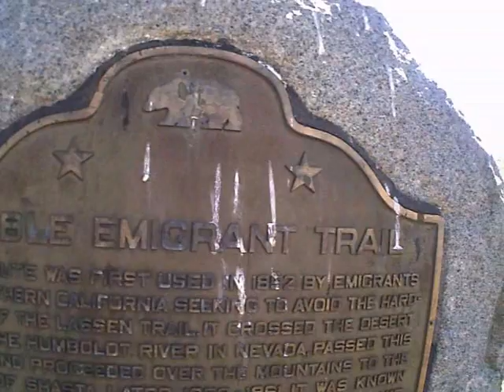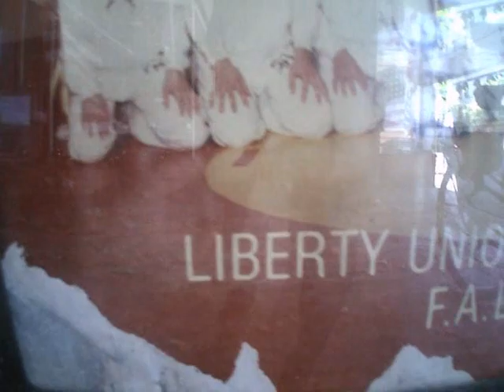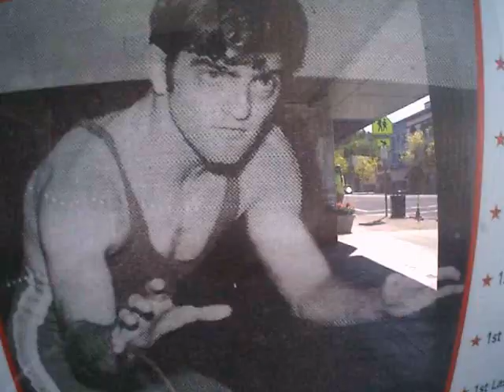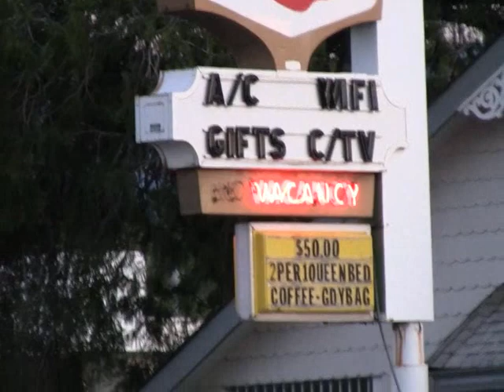Pedalexodus 3 - pt 2 - 450 mile Bicycle Touring Trip